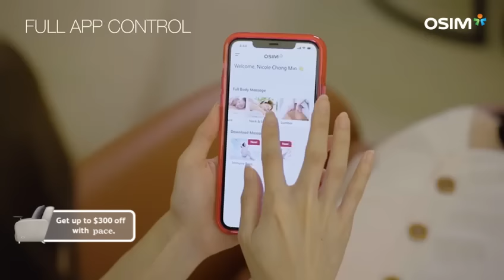uDiva 3: Nicole Changmin's perfect +1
Deck your new crib out with the OSIM uDiva 3, the perfect +1 for new homeowners and massage lovers. With up to 15 different looks and V-Hand™ technology, this chair will match your aesthetic and needs just like that!